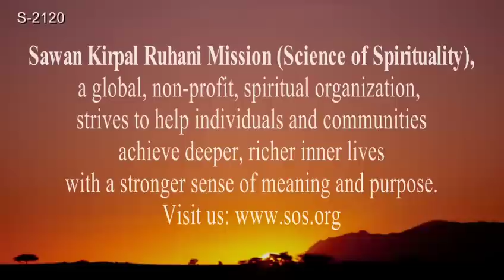प्रभु की तलाश | Quest for God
Aastha Telecast (08:20 am) : Prabhu Ki Talaash on October 24, ,2024